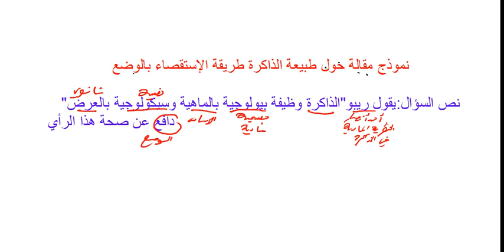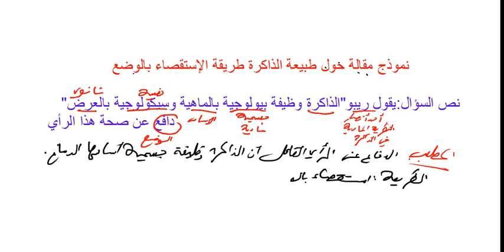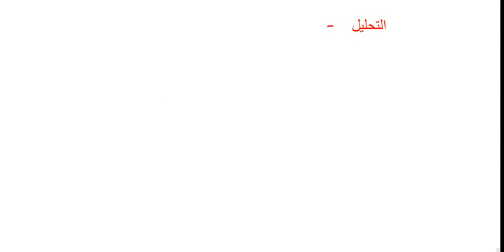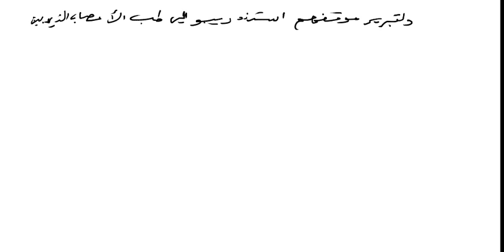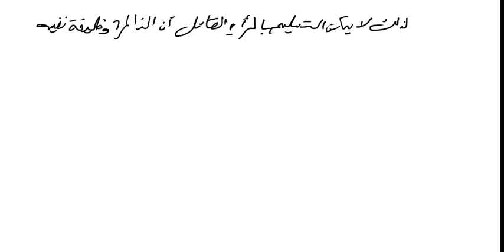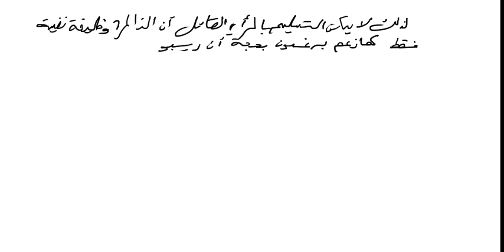مقالة فلسفية حول طبيعة الذاكرة